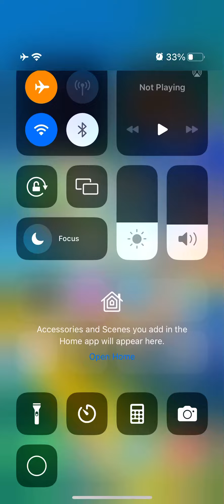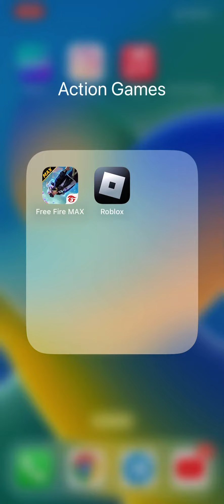10 June 2023